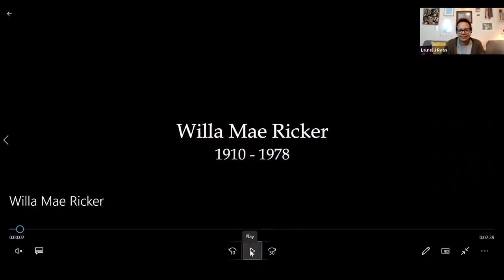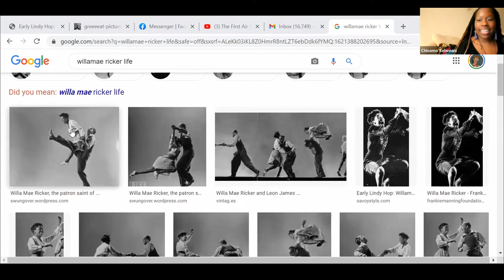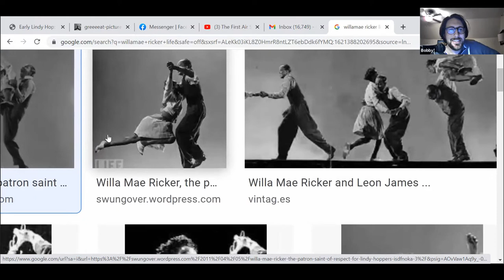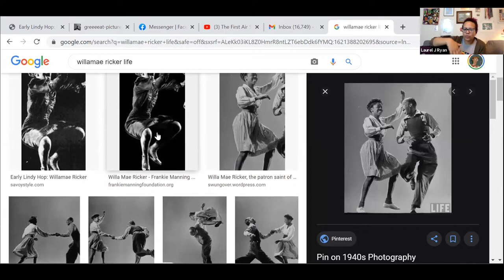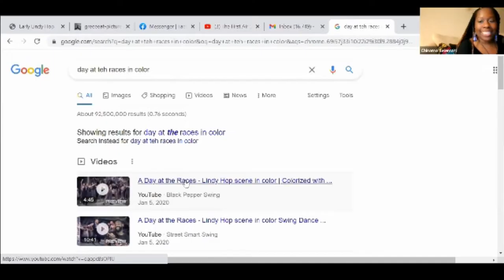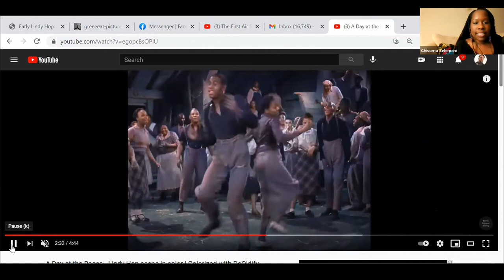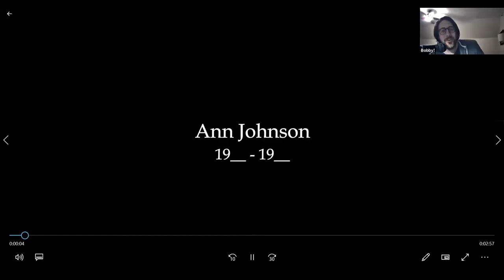IR: 27 Frieda, Lucille, Willa Mae, and Ann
Bobby tells the story of four incredible dancers who were Frankie Manning's partners, and Chisomo and IR fam LAUREL RYAN join in and listen along.

0:00 Frieda Washington & Creative Adventurousness

19:00 Lucille Middleton & Tall Coolness

28:30 Willa Mae Ricker & Fashionable Groundedness

49:30 Ann Johnson & Powerful Smallness

SOURCES: "Frankie Manning: Ambassador of Lindy Hop" by Frankie Manning & Cynthia Millman, "Swinging at the Savoy: The Memoir of a Jazz Dancer" by Norma Miller and Evette Jensen, SavoyStyle.com & Frankie Manning Foundation biographies by Judy Pritchett, and 1930s and 40s Censuses and Death records. "Frankie and His Partners" by Anthony Wheaton via Swing Patrol website. The chunk of Frankie's Air Step story came form Swing Dance San Diego's YouTube video titled "The First Air Step -- A Talk By Frankie Manning."

Welcome to Integrated Rhythm! Two Swing Dancing besties (Chisomo Selemani & Bobby White) navigate race and the Black Experience in the world of Jazz Dance and other Afro-centric social dancing. Our goal is comfortable conversations about uncomfortable things.
Our intro and ad music this week is by Barron Ryan, Laurel Ryan's brother.
Our podcast music is by Laurel Ryan & Michelle Stokes, our "We're back! song" was an improvisation by Steffanie AK Schilling, and the background drumming is by Bobby White
(Where applicable, lease put the note "IR" in it, so that we know it's for the podcast.)